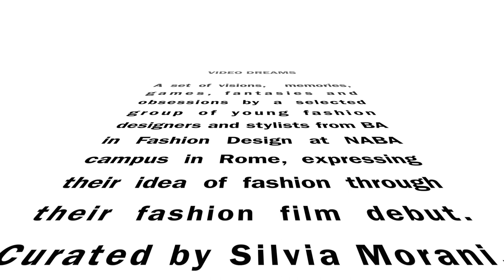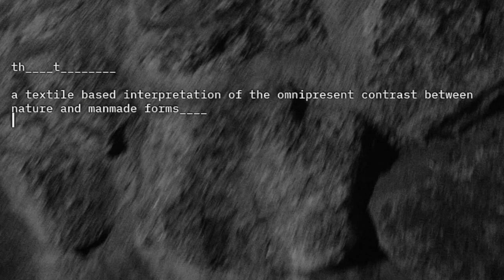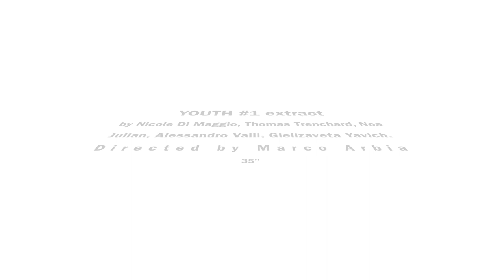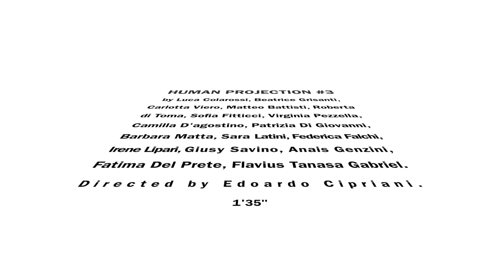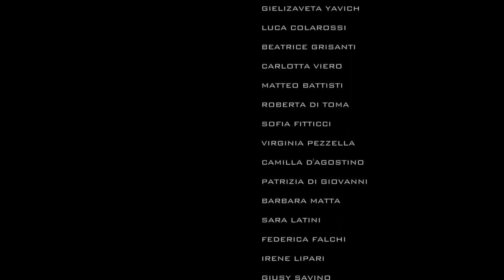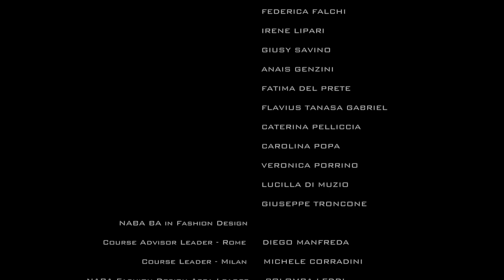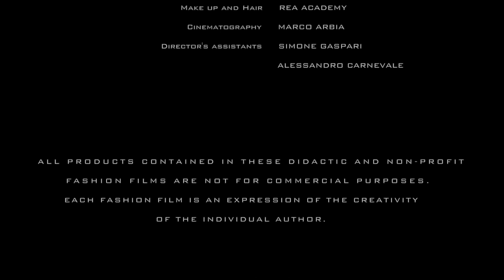NABA Video Dreams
NABA Video Dreams | Il fashion film Made in NABA

Gli studenti del Triennio in Fashion Design del campus di Roma raccontano i loro progetti, le loro memorie, visioni e ossessioni. In breve, "NABA Video Dreams" racconta la loro idea di moda. Curato da Silvia Morani (regista e docente NABA), il progetto audiovisivo è stato presentato alla Roma Fashion Week organizzata da Altaroma, uno dei principali appuntamenti dedicati alla moda italiana. Ora siamo lieti di potervelo presentare sul nostro canale YouTube.

Credits

Curato da Silvia Morani (regista e docente NABA)

Diego Manfreda (Advisor Leader del Triennio in Fashion Design - Roma)

Michele Corradini (Course Leader del Triennio in Fashion Design - Milano)

Colomba Leddi (Fashion Design Area Leader)

Un ringraziamento speciale va all’Area Media Design and New Technologies

Studenti: Marco Arbia, Edoardo Cipriani

Francesca Staasch (docente NABA)

Vincenzo Cuccia (Area Leader)

NABA Video Dreams | The Made in NABA fashion film

The BA in Fashion Design students of the Rome campus tell us about their projects, memories, visions and obsessions. "NABA Video Dreams" shows their idea of fashion. Curated by Silvia Morani (candiera and NABA teacher), the audiovisual project was screened at the Rome Fashion Week organized by Altaroma, one of the main events dedicated to Italian fashion. Now we are pleased to present it on our YouTube channel.

Credits

Curated by Silvia Morani (director and NABA lecturer)

Diego Manfreda (BA in Fashion Design Course Advisor Leader - Rome)

Michele Corradini (BA in Fashion Design Course Leader - Milan)

Special thanks to Media Design and New Technologies Area

Students: Marco Arbia, Edoardo Cipriani

Francesca Staasch (NABA lecturer)